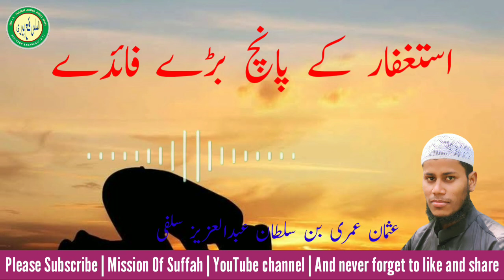Isteghfaar ke 5 bade fayede इस्तिगफार के 5 बड़े फायदे